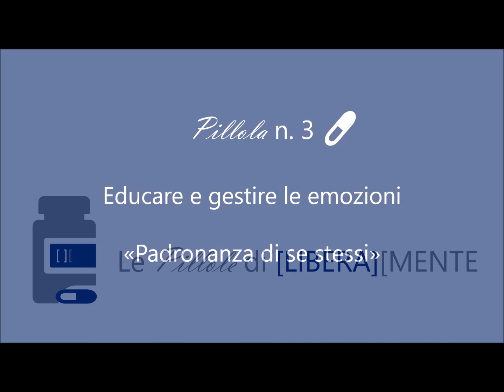Come gestire le emozioni. Epitteto e l'interpretazione dei fatti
Le emozioni, i sentimenti, gli stati d'animo e i comportamenti che ne conseguono sono frutto dei pensieri che facciamo rispetto agli eventi che ci accadono.
La filosofia stoica, in particolare Epitteto, ce lo ha insegnato. La consulenza filosofica può aiutarci a riflettere su tali implicazioni nella vita quotidiana di ciascuno di noi.
Se vuoi capire come imparare a gestire le tue emozioni secondo un approccio filosofico visita il e prenota la tua call gratuita di 30 minuti.